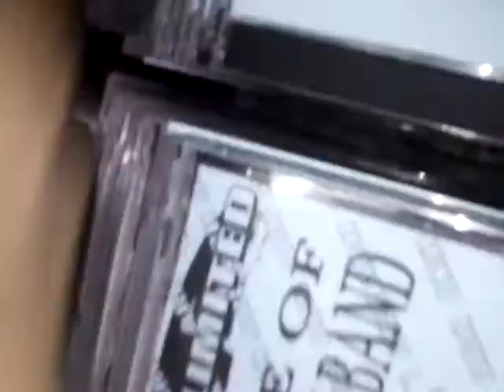Testing Of Wireless Mic,,,,,,